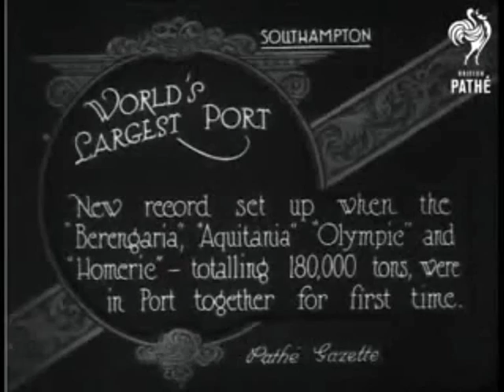Southampton - World's Largest Port (1923)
The White Star Line transferred its express services from Liverpool to Southampton in 1907, and the White Star Dock was built to accommodate them. When Cunard and Canadian Pacific followed suit after the First War, the dock was renamed the Ocean Dock. The docks were controlled by the Government during the First War, and afterwards returned to the LSWR, who continued their expansion. The LSWR passed to the Southern Railway in 1923. The Southern Railway began work on a massive construction project to create a 7000 foot quay west of the Royal Pier. This became the New Docks (later Western Docks), and the fist ship to visit was Cunard's Mauritania in 1932. The 1200 foot King George V dry dock was also part of the scheme, first used by the White Star's Majestic in 1934. In the same year, Imperial Airways began using Southampton for their flying boats on services around the Empire.